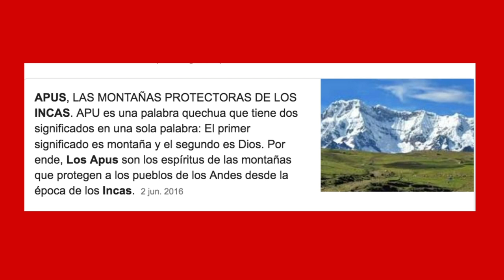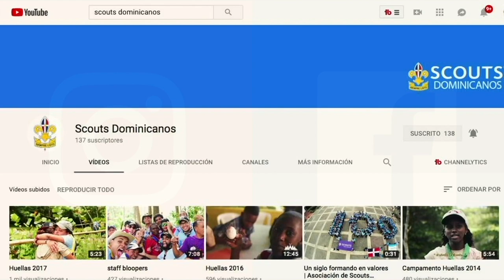Ep. 10 Aquí vivían los Incas | Scouts Dominicanos en Perú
Serie “Scouts Dominicanos en Perú”
Un nuevo Capítulo todos los jueves a las 7:00 p.m.